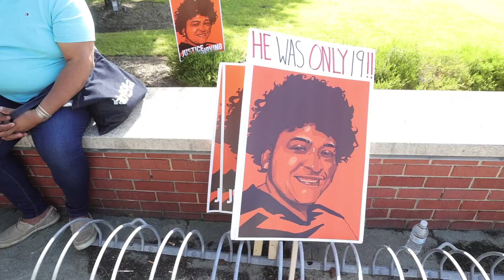Irving Mayren-Guzman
Family and friends gather outside the Atlantic County Criminal Court in Mays Landing for a prayer circle for Irving Mayren-Guzman Wednesday June 15, 2022.